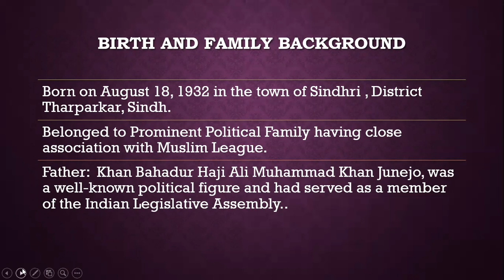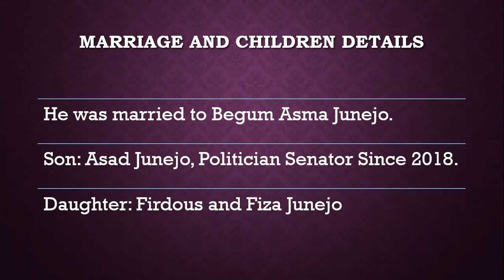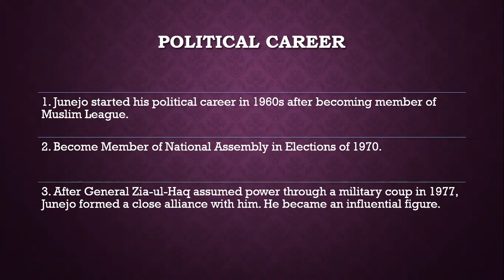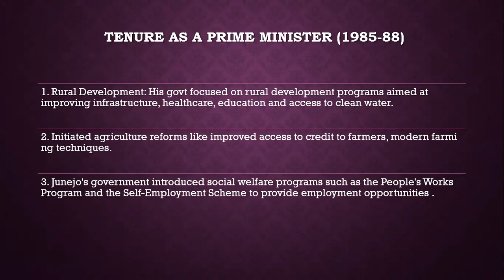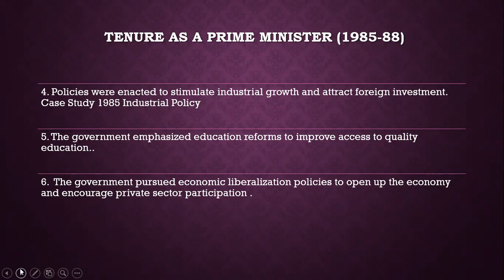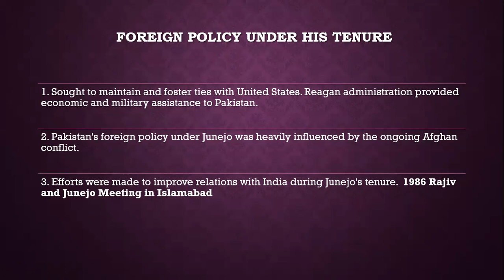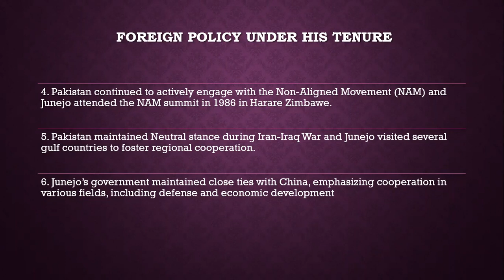Muhammad Khan Junejo Former Premier of Pakistan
This video covers details about Muhammad Khan Junejo, 10th Prime Minister of Pakistan. It will help the candidates preparing for the one paper Exams by PPSC and FPSC and for the aspirants of CSS, PMS to garnish their concepts regarding Political History of Pakistan.